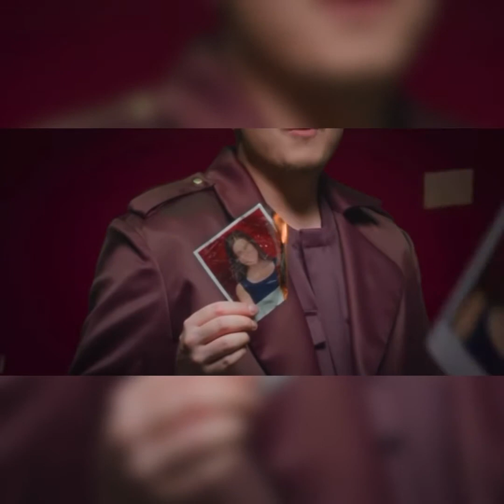Antoine Delie bientôt sur Art scène radio dans l’émission AU PASSAGE DES ARTISTES